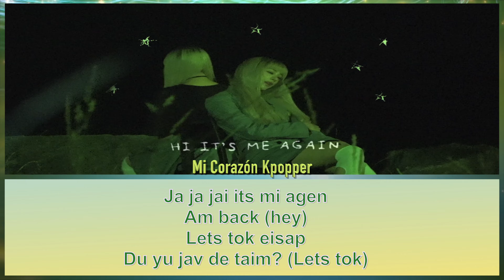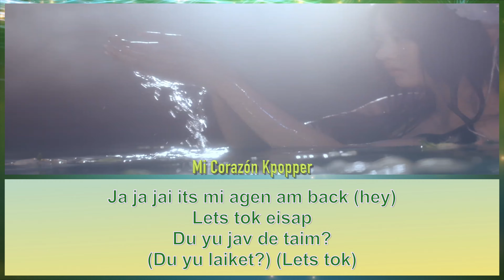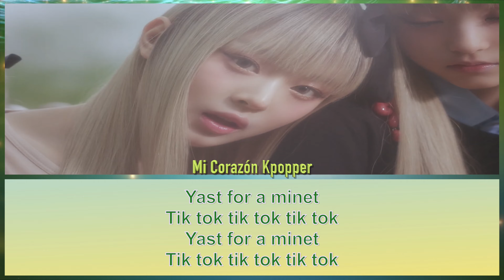NewJeans - ASAP (Pronunciacion Facil / Letra Facil)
newjeans asap
newjeans asap letra facil
newjeans asap pronunciacion
newjeans asap pronunciacion facil
newjeans asap easy lyrics